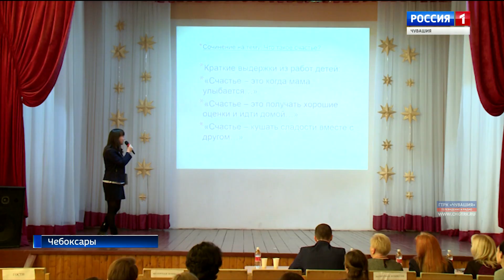Педагоги Чувашии борются за звание «Самый классный классный»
Зоя Григорьева - педагог молодой. Эти ученики - её первые выпускники. Ребята готовятся к новому этапу в своей школьной жизни, но первого учителя они точно не забудут.